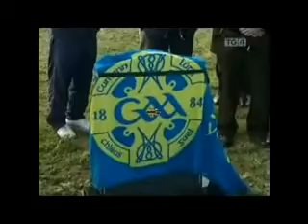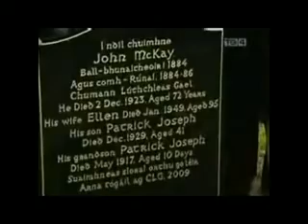Irish Post: Celebrating 125 years of the GAA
Celebrating 125 years of the GAA, Railway Cup, Ruislip, UK, 2009.